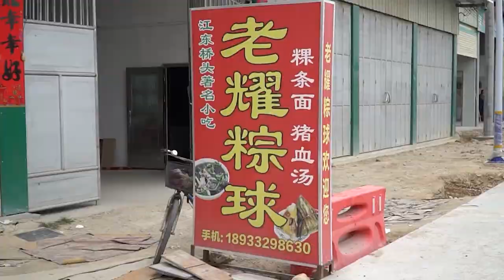实拍潮州龙湖镇粽子一条街，80岁大爷在此卖粽发家，村民纷纷模仿/江东粽子/端午节【阿锐与摄影师】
潮州江东镇的粽子声名在外，跟鮀浦一样，这里的粽子一年 四季有售，也成为江东人的日常饮食习惯，一个粽子配一碗 猪血汤！一个粽子10元个大料足，以咸香为主略带甜，包有 板栗、干贝、鹌鹑蛋还有腌制的五花肉，十分可口！江东粽 也被称为阁州粽，一起看看它的历史
实拍潮州龙湖镇粽子一条街，80岁大爷在此卖粽发家，村民纷纷模仿